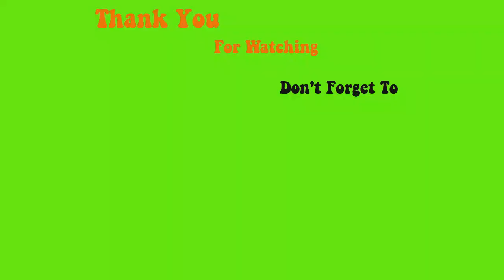Chia Sẻ Kinh Nghiệm Làm Pink & White - Tinh Yeu Nails